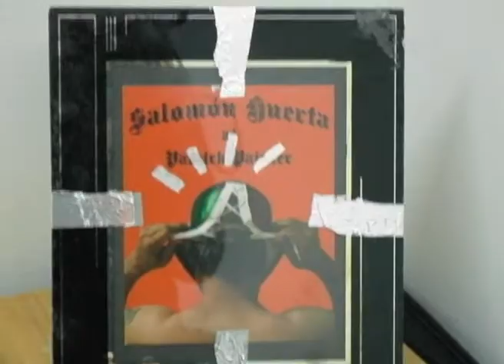David Victor Rose aka DVR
Participating artist in the 2008 T.O.A.S.T: Tribeca Open Artist Studio Tour, New York City- toastartwalk.com.  Produced by Heide Lee Alexander (hleealexander.com) as part of a half hour video about the history of T.O.A.S.T. aired on Manhattan Neighborhood Network.